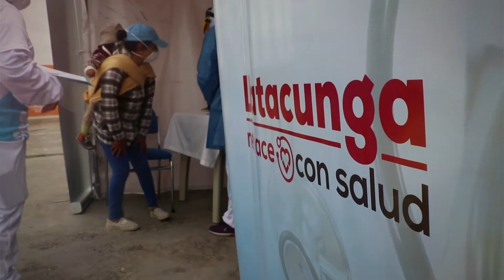Juntos Saldremos Adelante Latacunga Renace con Salud